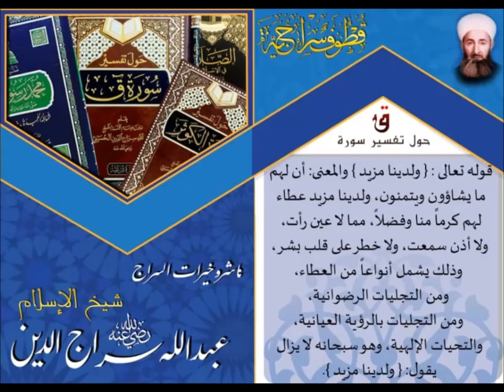قطوف سراجية 146-من كتاب (حول تفسير سورة ق)